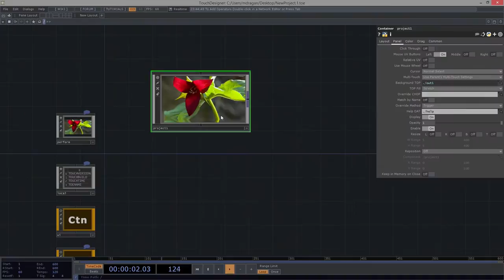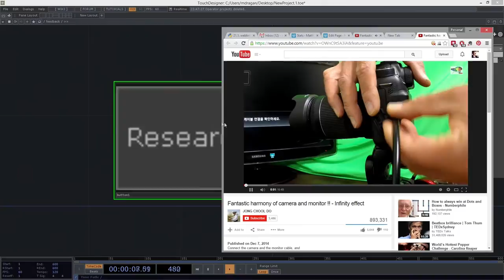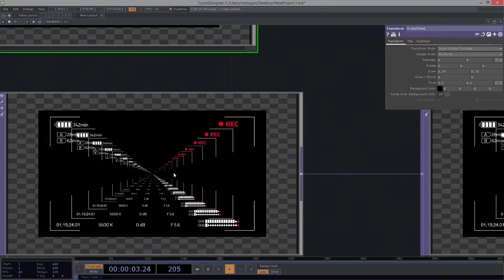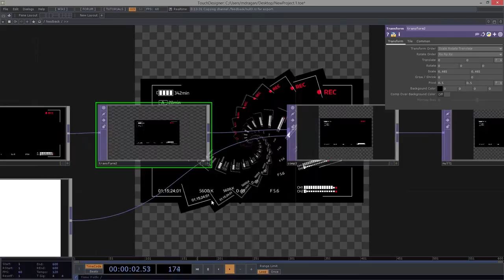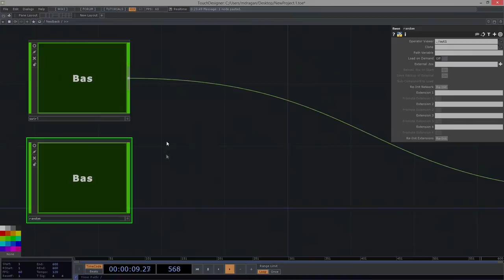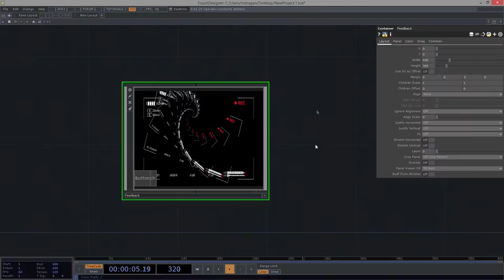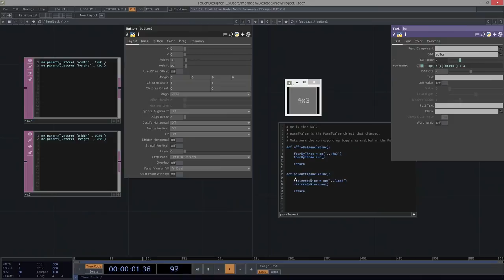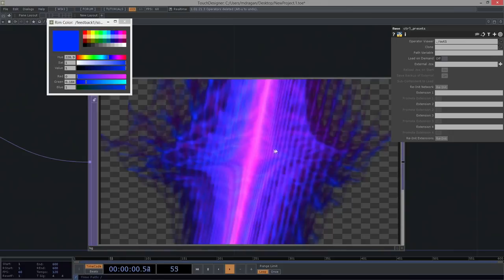THP 494/589 | Feedback Copy Art | TouchDesigner